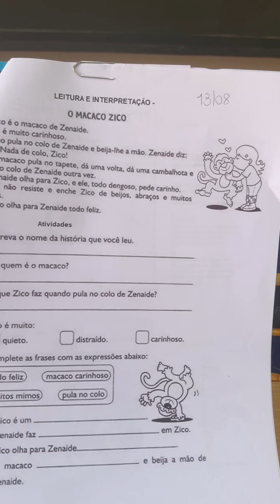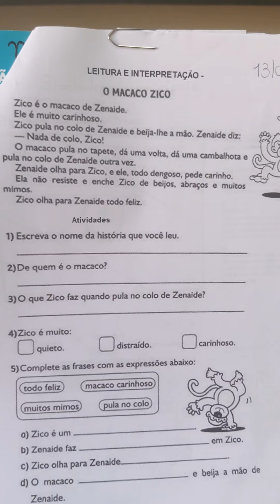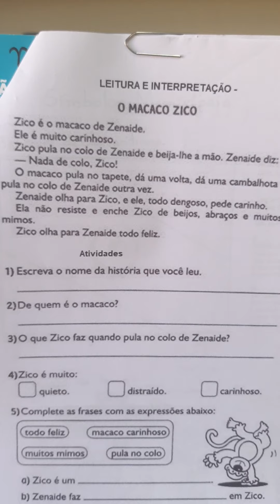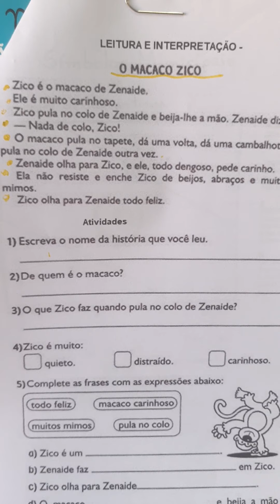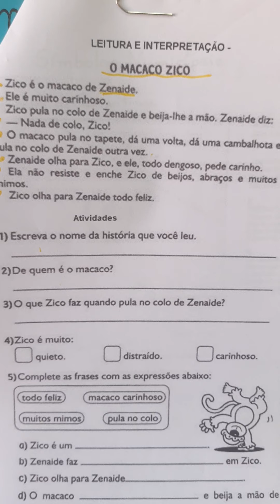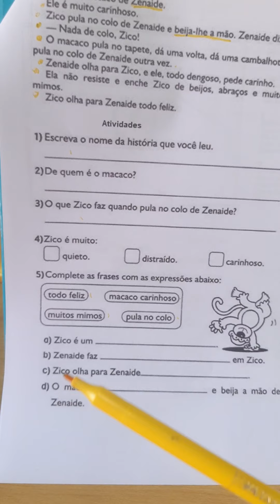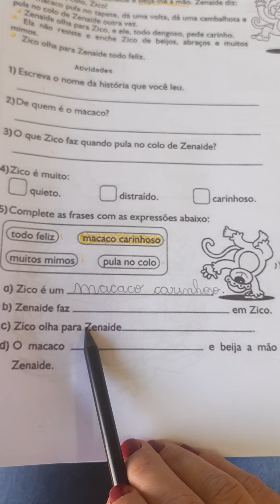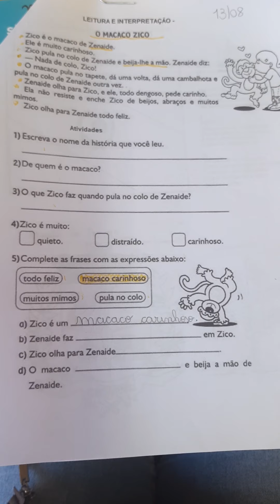3 ano- Ling. Port. leitura e interpretação: O macaco Zico.